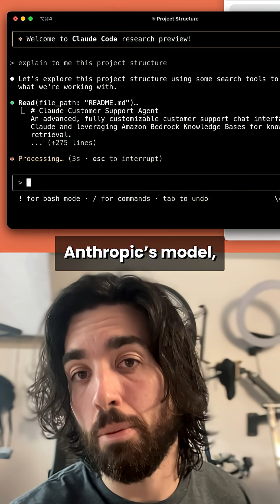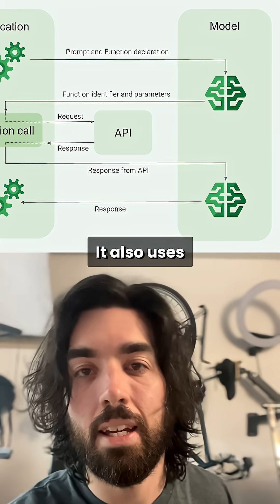OpenAI just revived Codex !!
OpenAI just revived Codex (first launched in 2021) — now rebuilt to rival Claude Code in the coding agent wars ⚡️

Here’s what’s new:
• Full agentic system for end-to-end coding (IDE + CLI)
• New VS Code extension (also works with Cursor, Windsurf)
• CLI rebuilt with GPT-5 → adds image inputs for screenshot debugging, web search, to-do lists, approvals, and more
• Features like thought summarization, custom prompt libraries, scroll-wheel nav, and command queuing
• GitHub integration → tag @codex in PRs for auto-reviews & suggested fixes
• Unified sign-in across IDE, CLI, web, and mobile → one agent experience
• Message caps: 30–150 msgs / 5h for Plus/Team, 300–1,500 for Pro (yes, still annoying)
• Faster with async execution → better for complex multi-step projects

My take: A real contender against Claude Code. If you’re already deep in the ChatGPT/GPT ecosystem, this could fit right into your coding flow.

Would you try Codex over Claude Code?